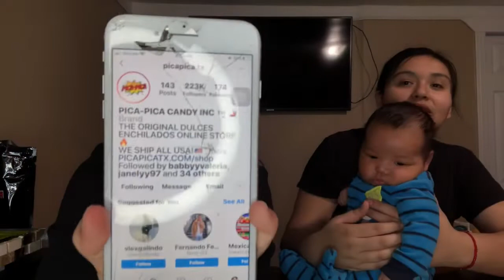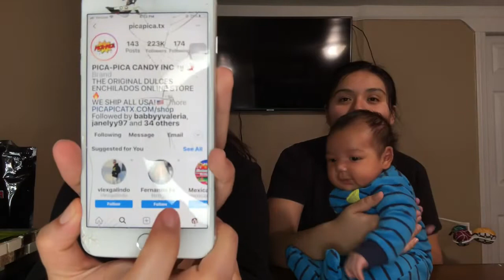The true about PICA-PICA CANDY😶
Hello world , welcome back to a other video, hope y’all enjoy 😉 use code picapica for a 10% off , let me know what kind of video you guys want me to do comment down blow